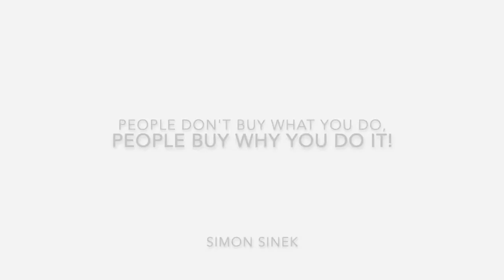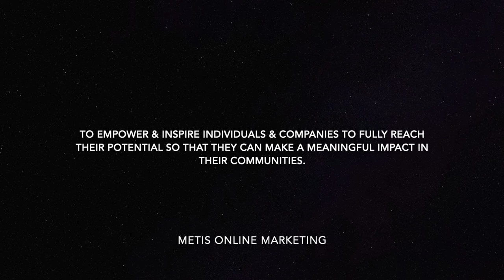Metis - Vlog Series Episode 9: Finding Our Why